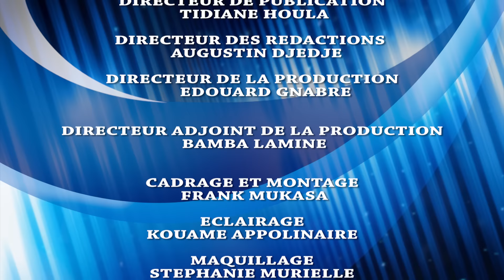BONI GNAHORE, LES DJIZ ET SAHIZO EN CONCERT "LA NUIT DES PAROLIERS ET DES ASSOCIATIONS "